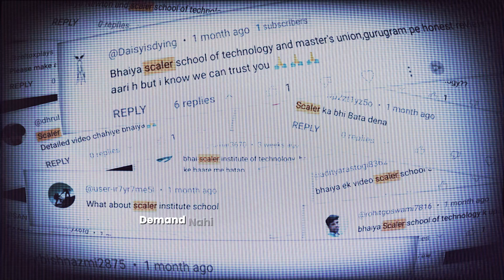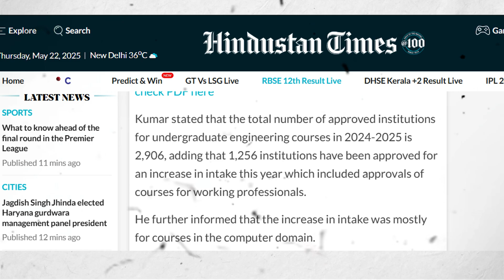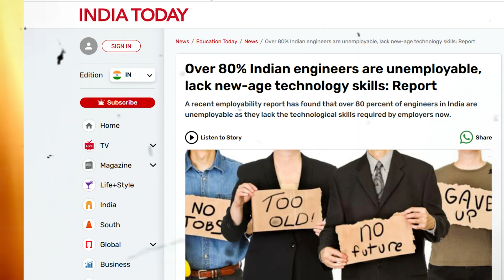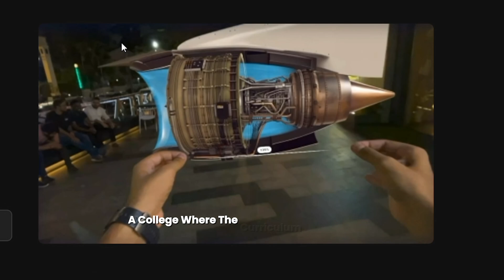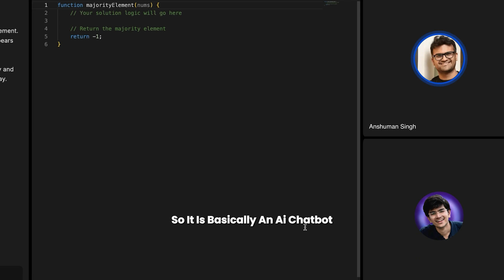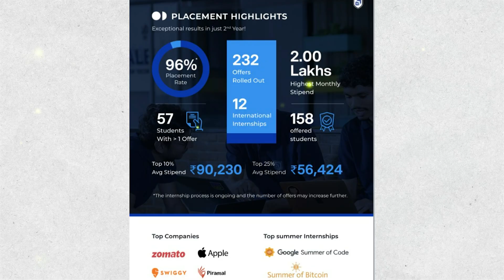Case Study - Everything About Scaler School Of Technology | To good to be True ? | Student Review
Is Scaler School of Technology truly 'too good to be true' for Indian students aspiring for a B.Tech in Computer Science? 🤔 In this in-depth Case Study and honest Student Review, we break down everything you need to know about Scaler School of Technology.

If you're an Indian student exploring engineering college options after 12th, or looking for an alternative to traditional B.Tech programs and wondering if Scaler SOT is the right choice for your tech career, this video is for you! We deep dive into Scaler's unique curriculum, practical learning approach, and the real student experience.

Get an unbiased perspective on the Scaler School of Technology curriculum, its value proposition, and whether it stands up to its promises. We discuss admissions, the learning environment, and most importantly, the placement opportunities for freshers in the tech industry. Don't make a crucial career decision without watching this comprehensive review!

In this video, you'll discover:

An unbiased Scaler School of Technology review from a student's perspective.
A detailed breakdown of the Scaler SOT curriculum and teaching methodology.
Insights into the Scaler student life and learning environment.
Realistic expectations regarding Scaler School of Technology placements and career outcomes.
Addressing the big question: Is Scaler School of Technology worth it for your future in tech?
Comparing Scaler SOT with traditional Indian engineering colleges.